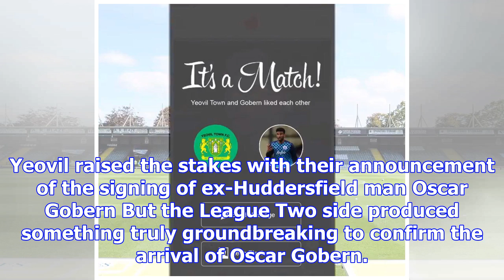Is this the worst player unveiling ever? yeovil use tinder to announce signing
YEOVIL TOWN raised the stakes of signing announcements after a groundbreaking unveiling this weekend...